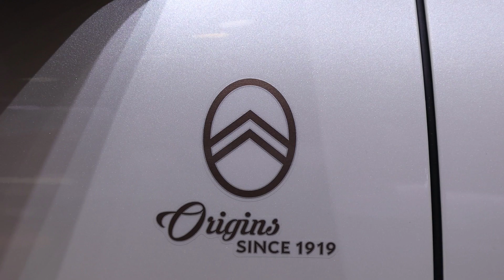Le stand Citroën en direct du salon de Genève 2019